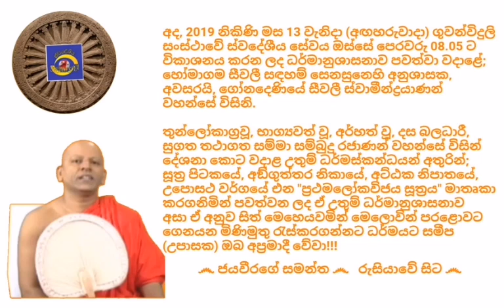Ven.Gonadeniye Seevali Thero - 2019.08.13 - 08.05 ගෝනදෙණියේ සීවලී ස්වාමීන්ද්‍රයාණන් වහන්සේ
අද, 2019 නිකිණි මස 13 වැනිදා (අඟහරුවාදා) ගුවන්විදුලි සංස්ථාවේ ස්වදේශීය සේවය ඔස්සේ පෙරවරු 08.05 ට විකාශනය කරන ලද ධර්මානුශාසනාව පවත්වා වදාළේ; හෝමාගම සීවලී සඳහම් සෙනසුනෙහි අනුශාසක, අවසරයි, ගෝනදෙණියේ සීවලී ස්වාමීන්ද්‍රයාණන් වහන්සේ විසිනි.

තුන්ලෝකාග්‍රවූ, භාග්‍යවත් වූ, අර්හත් වූ, දස බලධාරී, සුගත තථාගත සම්මා සම්බුදු රජාණන් වහන්සේ විසින් දේශනා කොට වදාළ උතුම් ධර්මස්කන්ධයන් අතුරින්; සූත්‍ර පිටකයේ, අඞ්‌ගුත්‌තර නිකායේ, අට්ඨක නිපාතයේ, උපොසථ වර්ගයේ එන "ප්‍රථමලෝකවිජය සූත්‍රය" මාතෘකා කරගනිමින් පවත්වන ලද ඒ උතුම් ධර්මානුශාසනාව අසා ඒ අනුව සිත් මෙහෙයවමින් මෙලොවින් පරළොවට ගෙනයන මිණිමුතු රැස්කරගන්නට ධර්මයට සමීප (උපාසක) ඔබ අප්‍රමාදී වේවා!!!